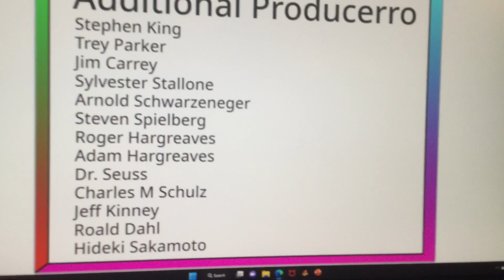Star Vs The Forces of Evil End Credit Season 5 (Version 2)